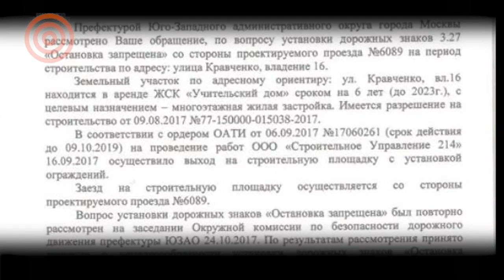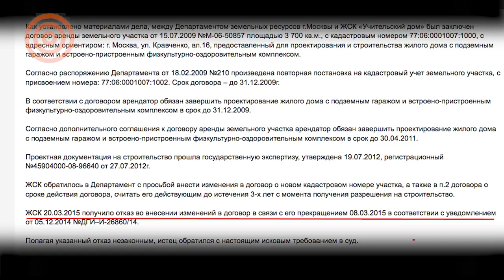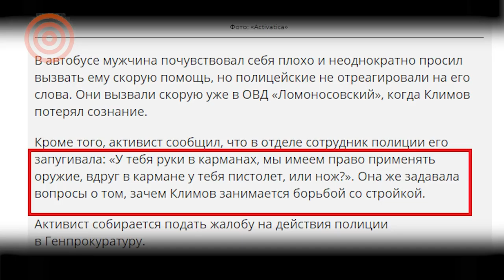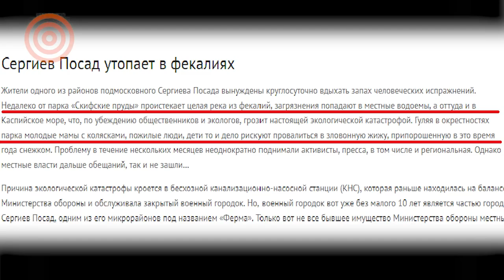Тверк против путинского застоя. Фекалии в Сергиевом Посаде. Борьба на Кравченко 16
Почему органы власти возбуждаются на танцующих курсантов, а на текущую канализацию им плевать?

Почему они подозревают в нарушении законности или нравственности безобидные развлечения, но в упор не видят несправедливости точечной застройки, наступающей на интересы в том числе и детей, у которых отнимают место для прогулок и физического развития – спортивную площадку.

Что сбилось в настройках?